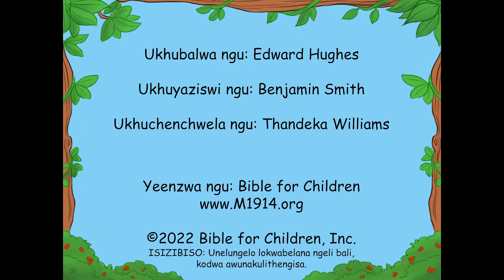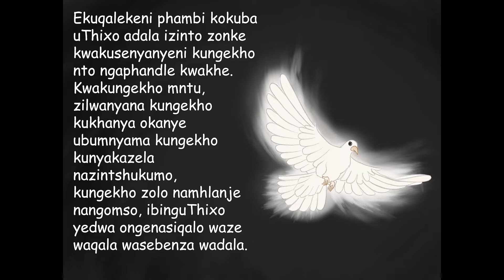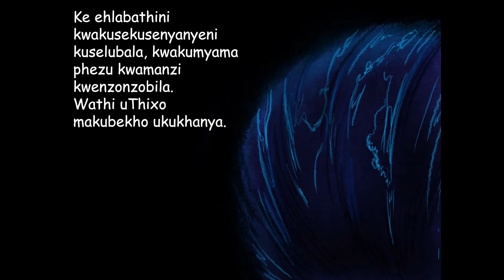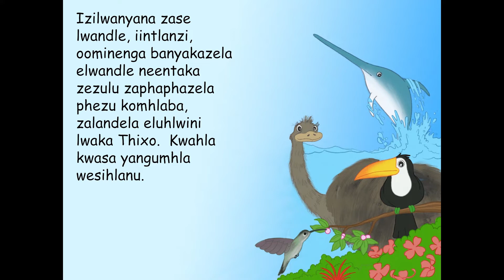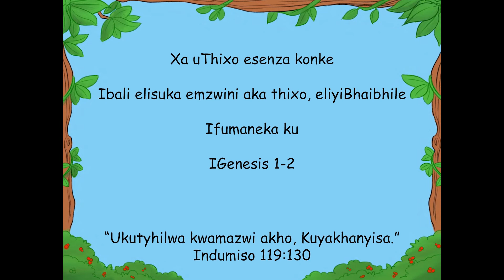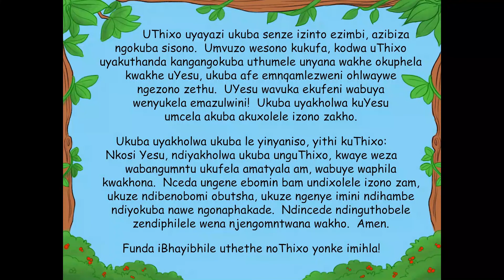01 When God Made Everything Xhosa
Zonke zaqala njani? Savela phi? Kutheni kukho intlungu kangaka kwihlabathi? Ngaba kukho na ithemba? Ngaba kukho ubomi emva kokufa? Fumana iimpendulo njengoko ufunda le mbali yenyaniso yehlabathi.